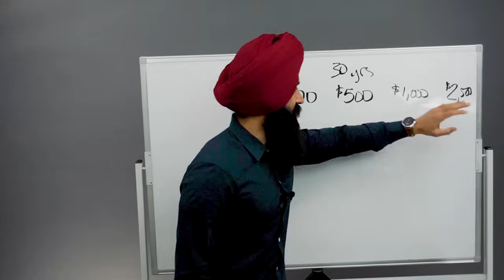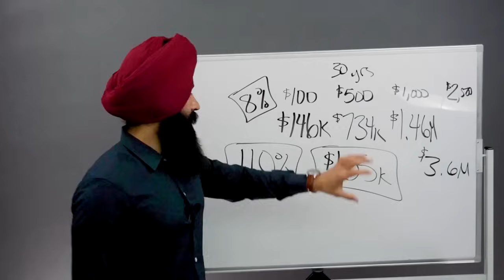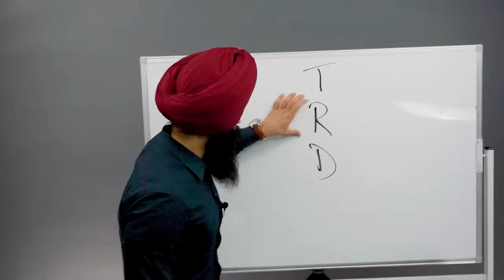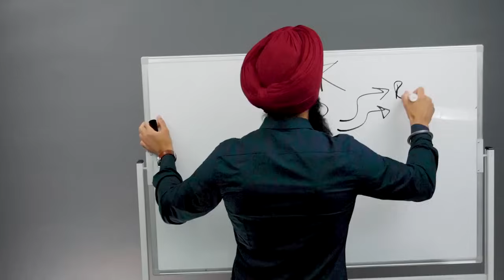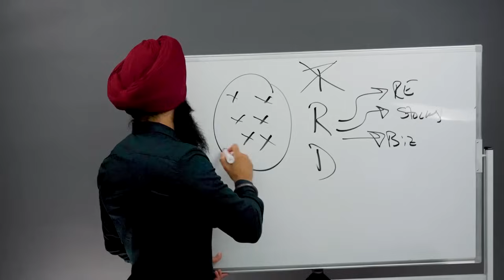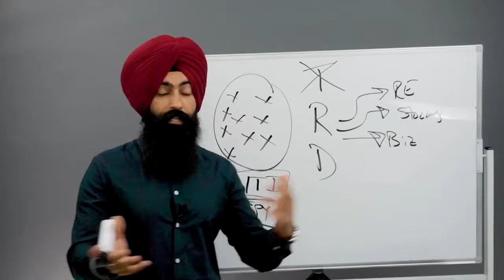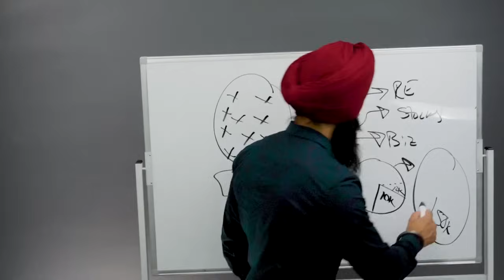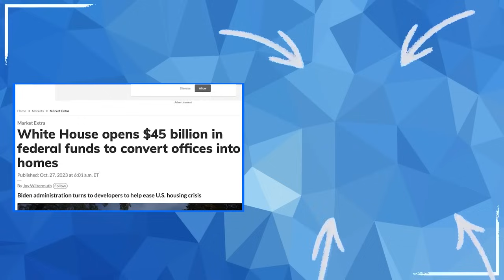Si Estás Arruinado, Mira Estos 32 Minutos